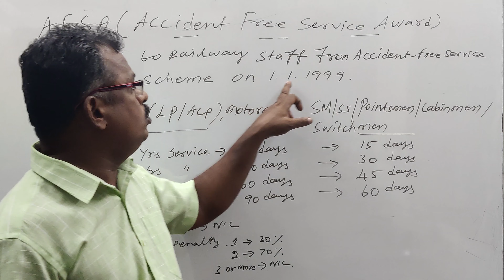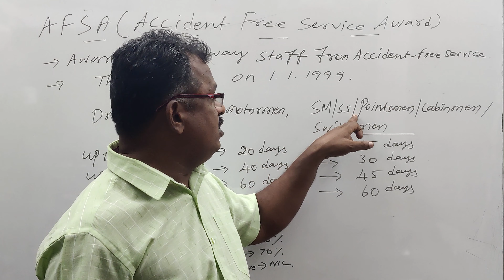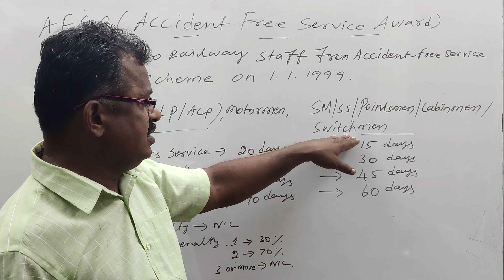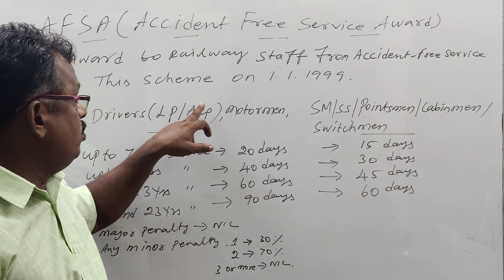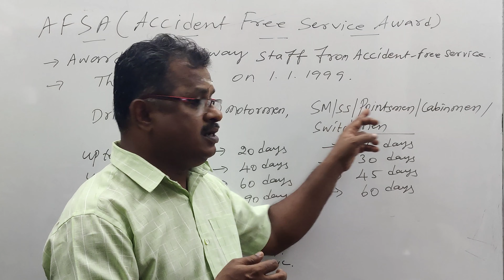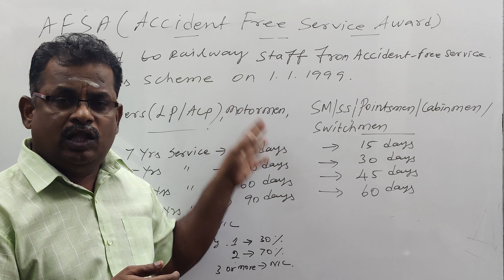Accident-Free Service Award (AFSA) for Railway Employees | Sitra IR